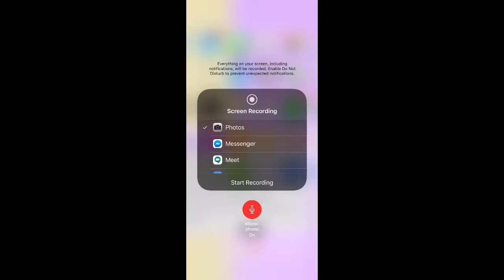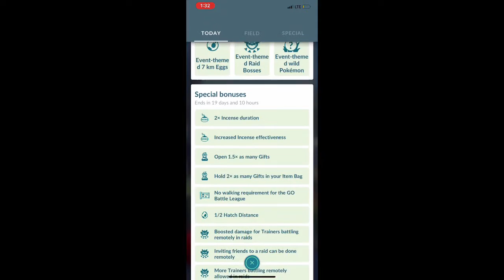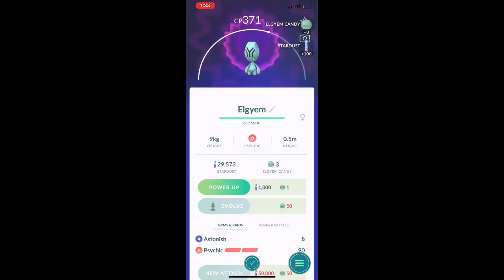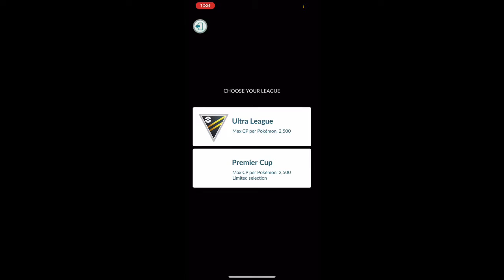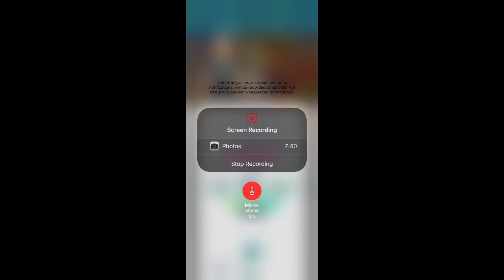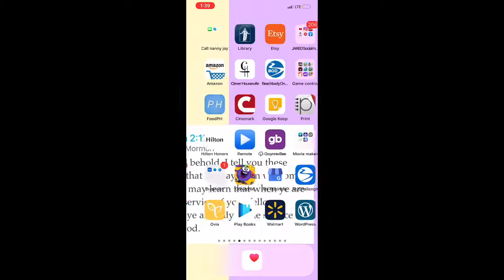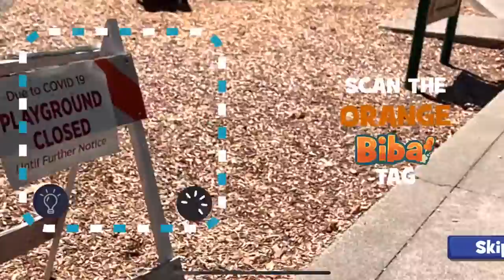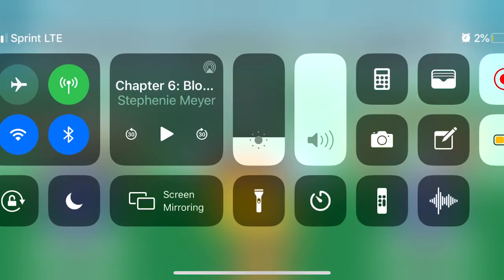Social Distancing style! Pokemon Go and Biba! Collectobots Combo #2